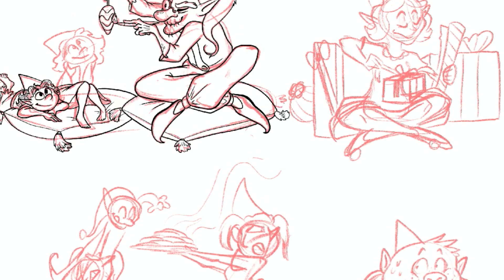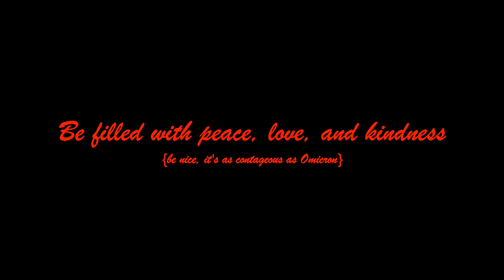Merry Christmas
Just a little Holiday drawing for you.
I hope you all have a wonderful and peaceful holiday season!

-Ava G